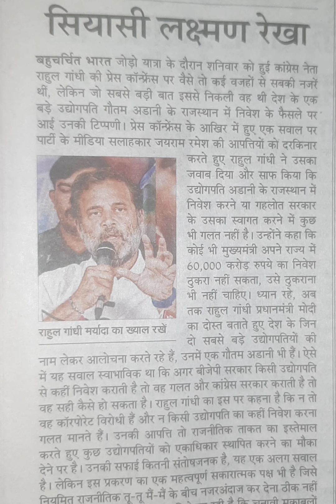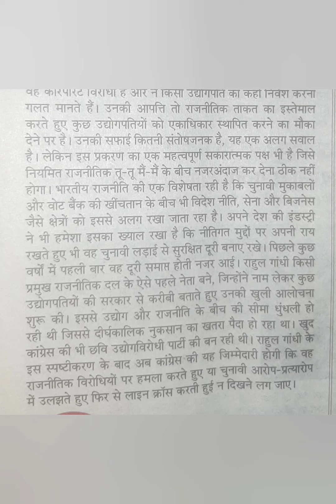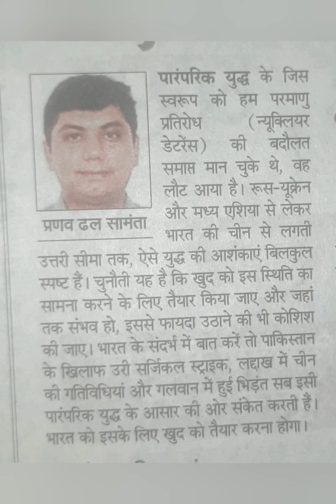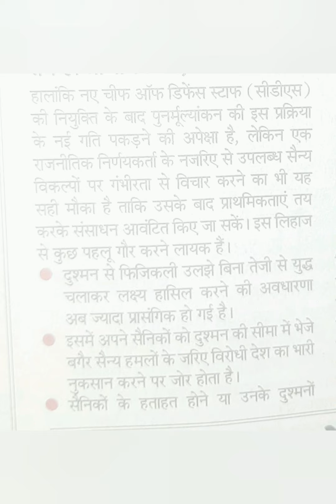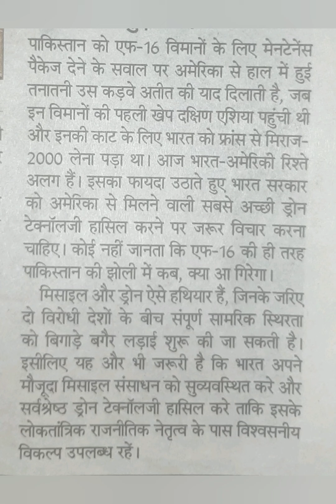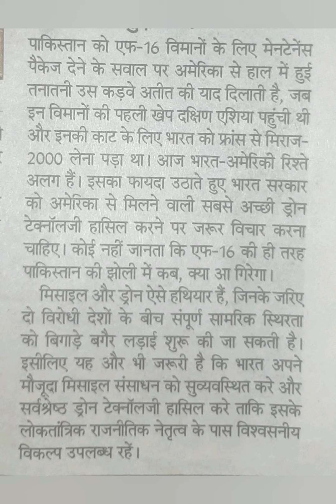100 WPM | सम्पादकीय - नवभारत टाईम्स | Hindi Shorthand